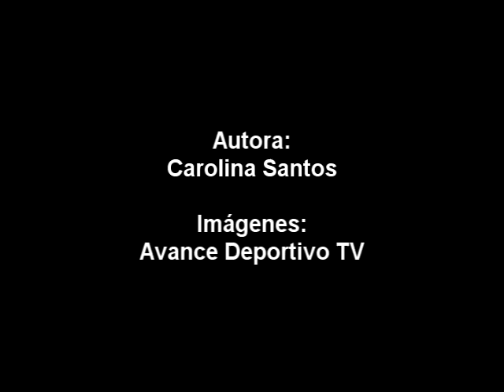El rugby femenino, un diamante en bruto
El rugby femenino es un deporte que en España carece de apoyo, cada día son mejores los resultados a nivel internacional en la categoría femenina de este deporte, el cual pide a voces ayuda y difusión. La árbitra internacional de rugby española, Alhambra Nievas y la subcapitana del equipo femenino de la UMA María Guerrero Villena, nos cuentan cómo ven la situación de esta categoría olímpica en nuestro país. Autora: CS / Imágenes: Avance Deportivo TV